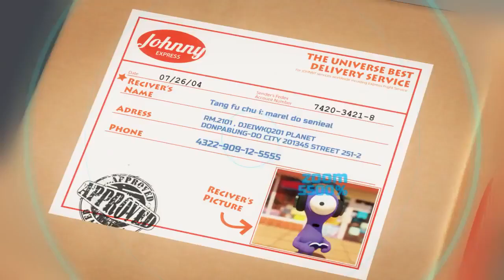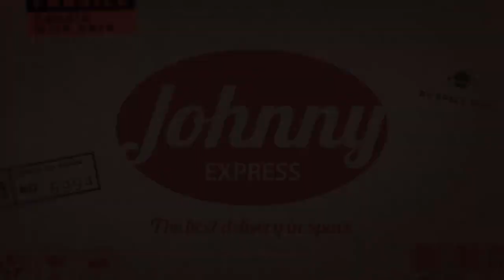CGI Animated Shorts Johnny Express by AlfredImageworks